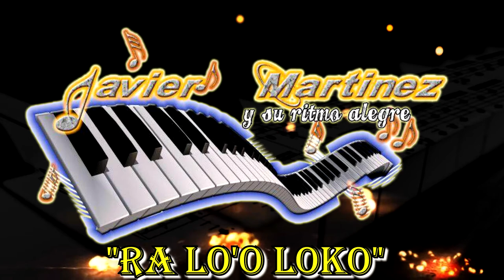RA LO'O LOKO-JAVIER MARTINEZ Y SU RITMO ALEGRE VOL.5